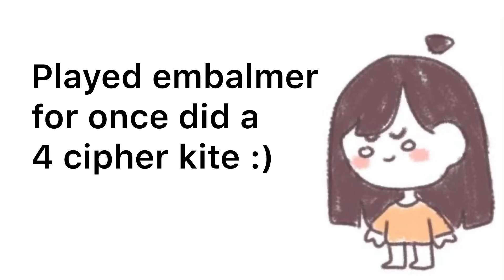Identity v: Kiting 5 ciphers with embalmer XDD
Hi guys thanks for watching the video :3 sorry it’s not the best still learning how to edit XDD at the end in the post match the hunter was like this is why I don’t play new hunters XDDD then they were like lEave and the enchantress was like nO idk I thought it was really funny 🥴 also tried adding a thumbnail sorry it’s kind of ass qwq but I also got the link for my Instagram :3

Username: Shedays ID: 8541074
Other acc : Errorbun ID: 8339658